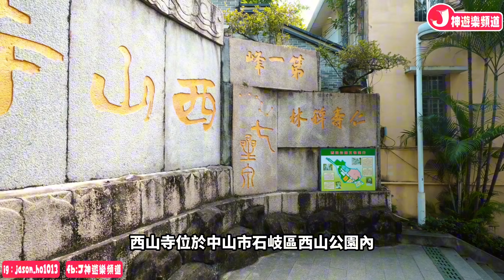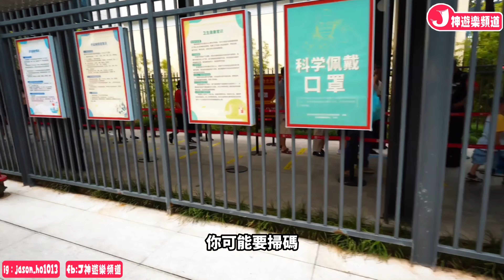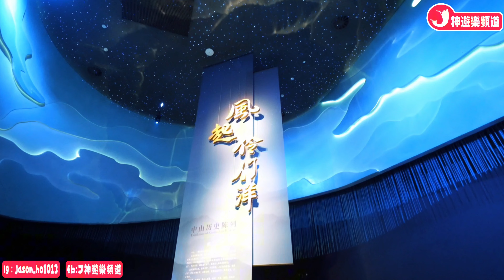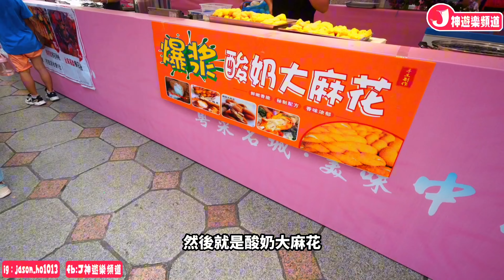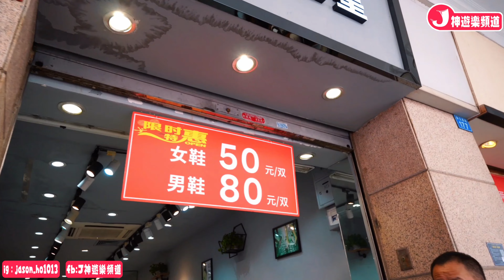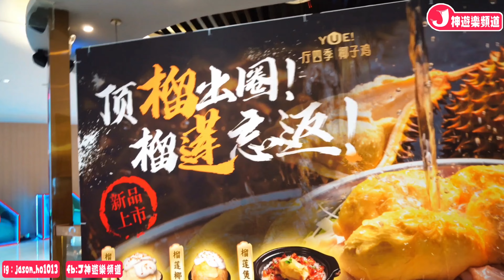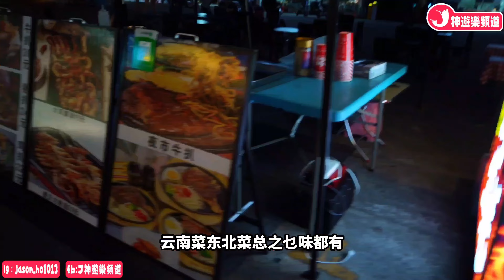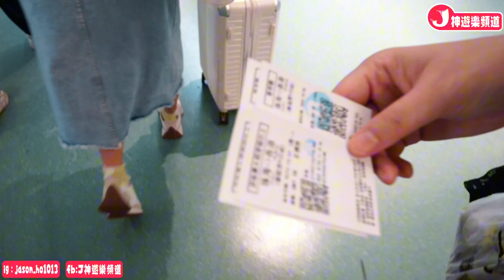中山4⃣️日3⃣️夜之旅 2023〖中秋🌕10-1國慶版🎉〗Day 3-4｜西山寺🙏🏻｜孫文西路步行街👞👕｜沙崗墟夜市🍻🦪｜八合里潮汕火鍋🐮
喱個系列旅遊🧳🚞✈️影片
係主要記錄📝我同我太太👩‍❤️‍👨嘅“旅行過程”...係亦冇「詳細說明介紹」真係唔好意思🙇🏻‍♂️

🧾資訊欄

📷Camera & Lens:

sony zve-10
sony a7iv
E PZ 10-20mm F4 G

🎥其它影片

快啲嚟訂閲我啦😝